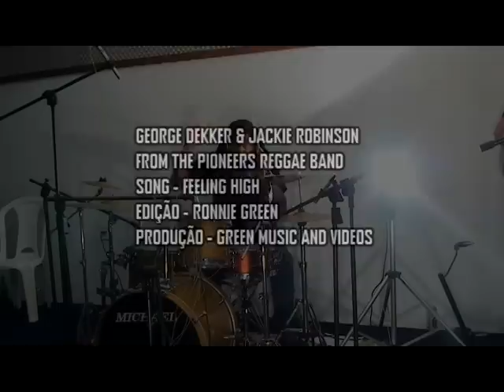GEORGE DEKKER & JACKIE ROBINSON - FEELING HIGH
PRODUÇÃO - GREEN MUSIC AND VIDEOS
EDIÇÃO - RONNIE GREEN ( CANTOR, COMPOSITOR E PRODUTOR )